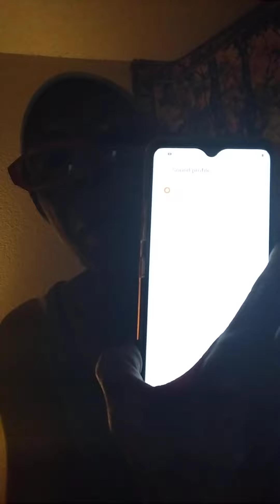STOP HATING, HATERS' WHO R AIMING WEAPONS, STALKING, HARASSING, PLOTTING, ENVYING, JEALOUS! 💋